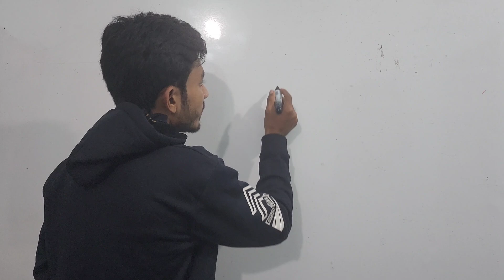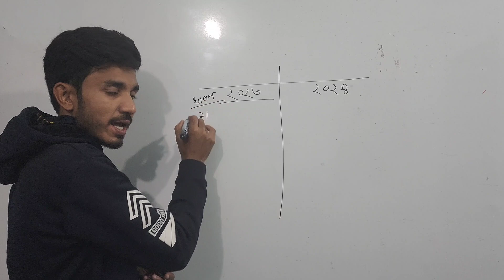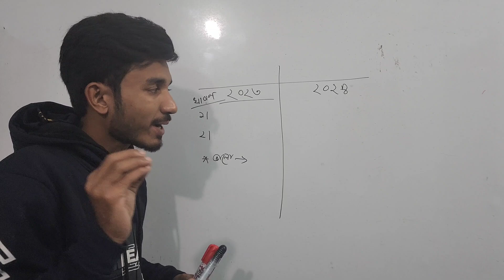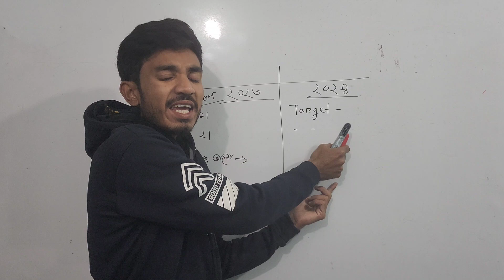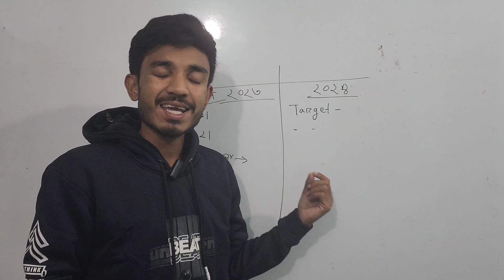নতুন বছরের পড়াশোনার পরিকল্পনা | New year study plan | Study tips & guideline , 2024